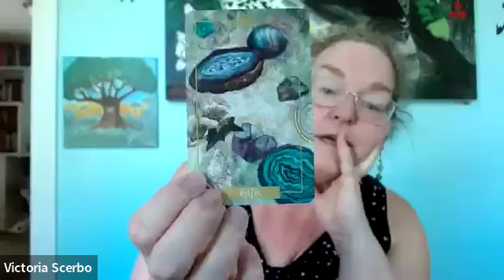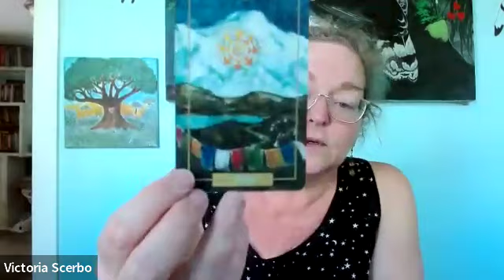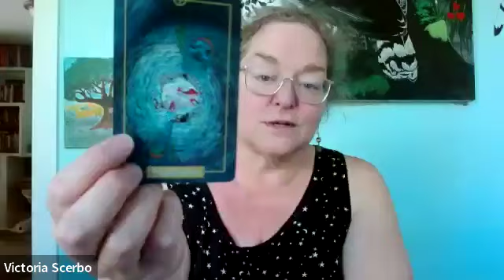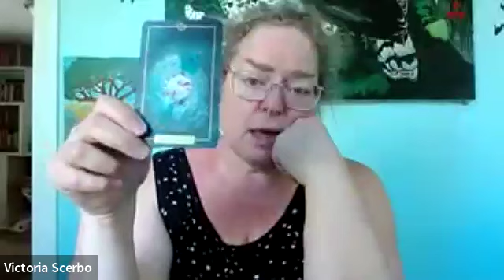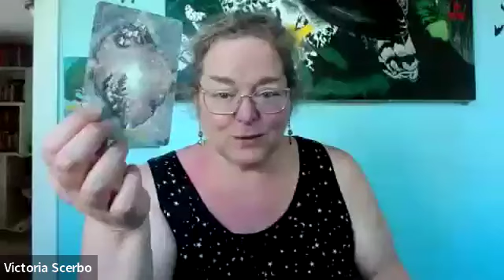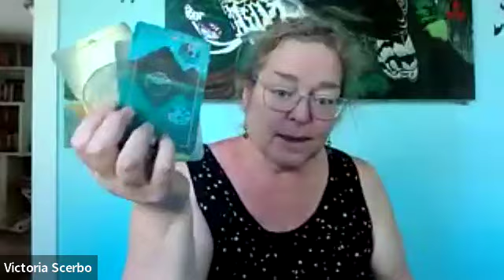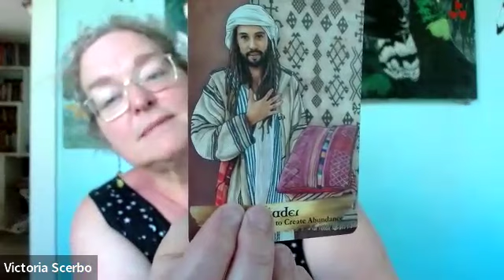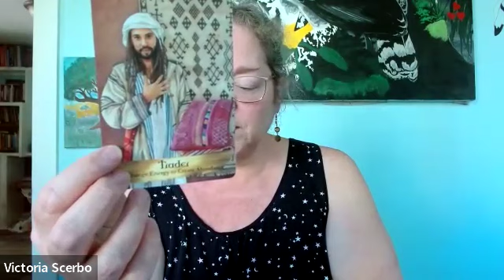Taurus Tarot Scope for June 2024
In this video I look at the Astrology for the sign of Taurus, that is Taurus Sun, Moon or Rising followed by a tarot reading using the Illuminated Earth Oracle, the Runes and the Angels and Ancestors Oracle.